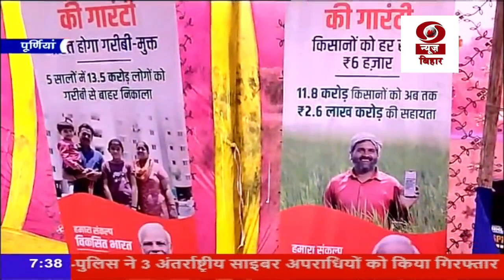विकसित भारत संकल्प यात्रा के तहत जागरूकता रथ पूर्णिया पहुंचा